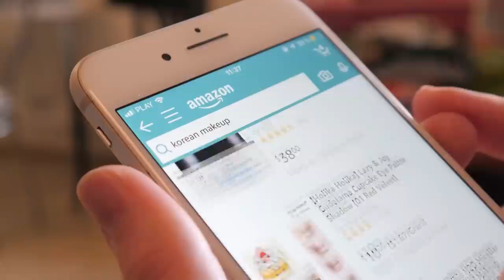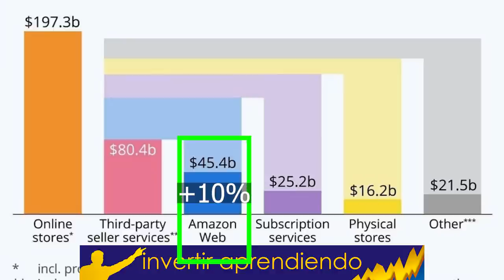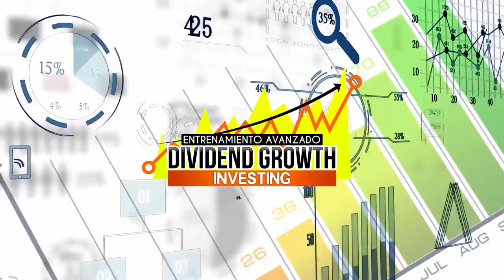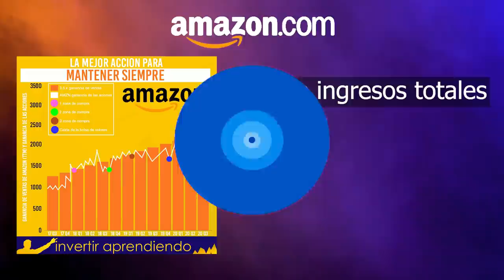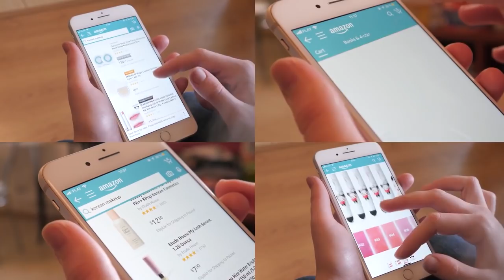🛒¿ Que OCURRIRA con AMAZON después de JEFF BEZOS💥 ? l 👉🏼ANALISIS de AMZN [ stock ] y de su NUEVO CEO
▼ABRIR▼ JEFF BEZOS ha renunciado como DIRECTOR EJECUTIVO de AMAZON.COM.  Analizaremos la actualidad de la compañía, cual es el negocio que la esta haciendo de ORO y quien es su NUEVO CEO.

VÍDEOS SUGERIDOS
10 Consejos de TRADING y de Inversión del CREADOR del DOW JONES y del ANÁLISIS TÉCNICO (Teoria Dow)